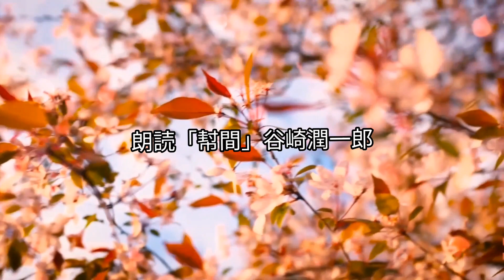朗読「幇間」(1)谷崎潤一郎